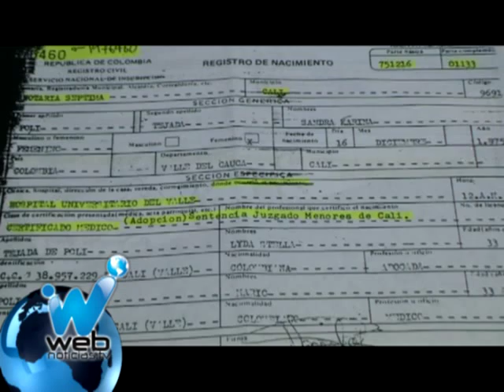Mujer adoptada emprende batalla legal para encontrar a sus padres biológicos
Una mujer adoptada emprendió una batalla legal para encontrar a sus padres biológicos...lleva seis años en la búsqueda y argumenta inconsistencias en el proceso de adopción que le impiden encontrar la información sobre su procedencia. Web noticias conoció el caso